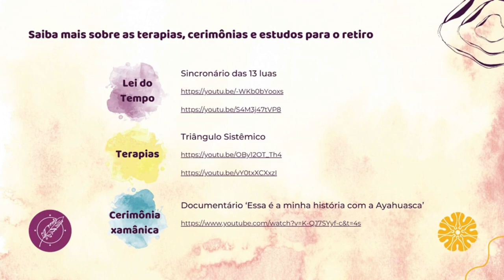somos.Madalena | a experiência na EcoAraguaia Fazenda do Futuro em julho 2024